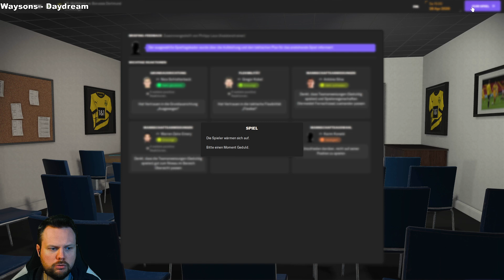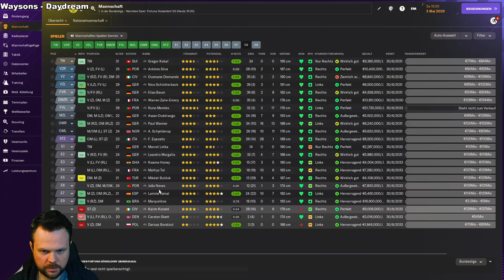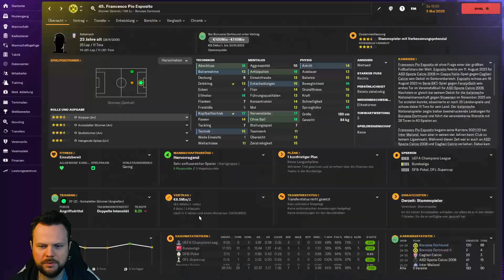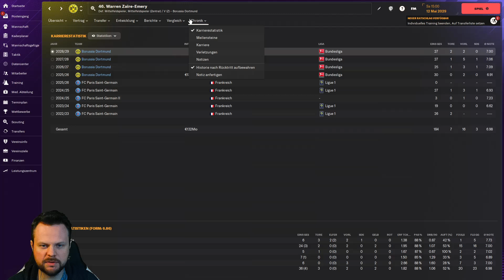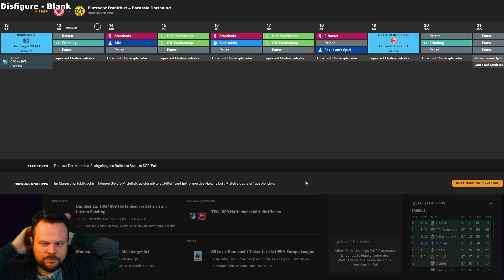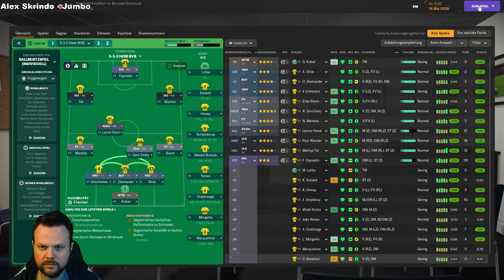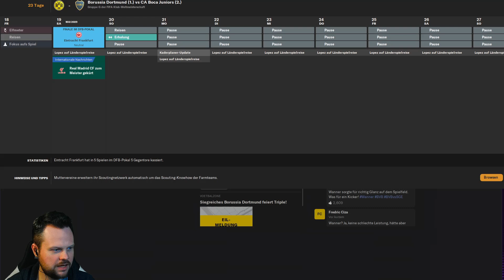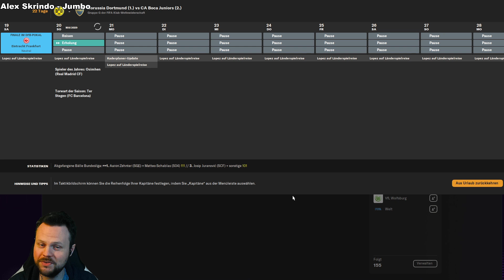DFB-POKAL FINALE ⚽ Let´s Play FOOTBALL MANAGER 2024 #130 [ Deutsch / Gameplay ]